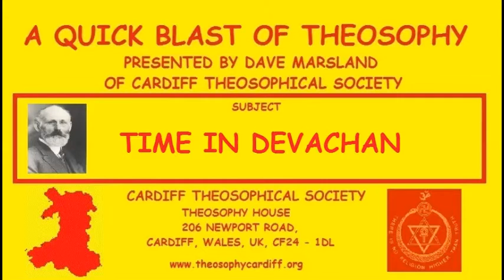A Quick Blast of Theosophy - Time in Devachan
Time in Devachan - A Quick Blast of Theosophy presented by Dave Marsland of Cardiff Theosophical Society.